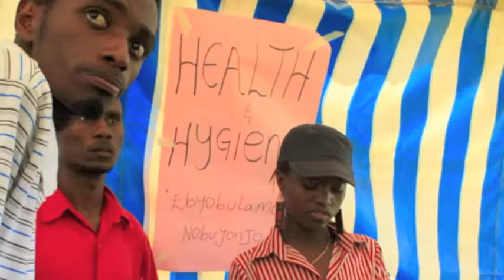Love Festival Promo @ Cherish Uganda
The Love Festival at Cherish Uganda, Akaloosa Village, Bulega.